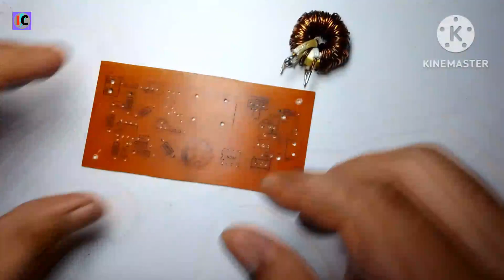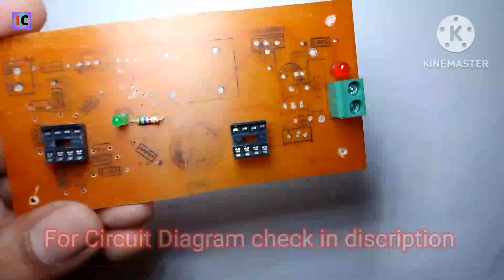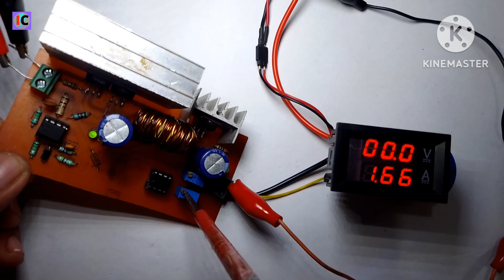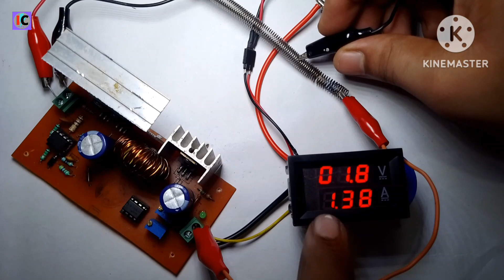UC3843 Buck Boost Converter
Hey viewers welcome to Innovation IC.
This is powerful buck-boost converter that converts fixed voltage into desired variable voltages from 2.7V to 40V with current control from 10mA to 10A. The circuit uses UC3843 which controls the PWM and feedback with input voltage of 9v to 24v. This converter can be used as MPPT charge controller in solar system with up to 150W of power.

Components Required -
UC3843
LM358
UF4007 diode
10nF, 100nF, 1000uF*2 capacitors
100Ω*2, 470Ω, 2.2KΩ, 5.6KΩ*3, 15KΩ*2 resistors
IRFZ44N MOSFET
MBR20100CT/BY028E Schottky diode(20A, 100V)
10KΩ*2 Potentiometer
Screw terminal*2
0.05Ω/5mΩ Shunt resistor(20A)
Inductor 15T/15T(ATX Power Supply)
8-Pin IC Base*2

uc3843 PWM circuit
boost converter
buck boost converter
buck converter
uc3843
uc3844
uc3842
uc3845b
boost converter
buck converter
buck boost converter
xl4016 300w buck converter
xl6009
lm2596
how to make converter
xl4015 buck converter
powerfull 80v to 12v
mppt charger
solar dc to dc converter